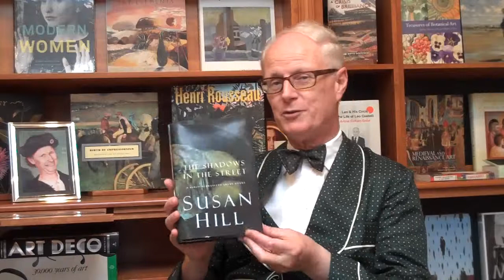Nicholas Hoare reviews "Shadows in the Street" by Susan Hill